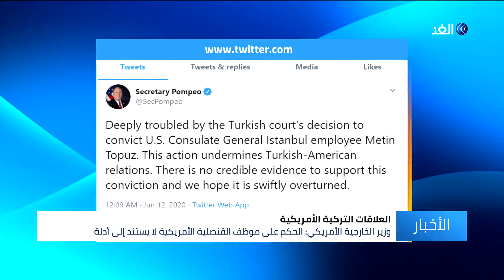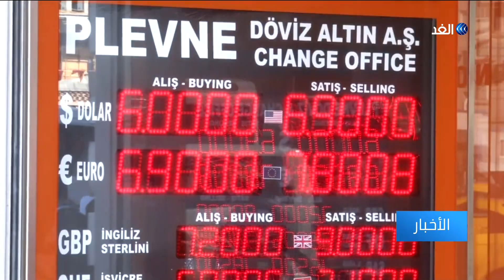أنقرة تدعو واشنطن إلى احترام قضائها.. ماذا جرى في القنصلية الأمريكية بإسطنبول؟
دعت تركيا الولايات المتحدة إلى احترام استقلال قضائها، وذلك بعد انتقاد وزير الخارجية الأمريكي، مايك بومبيو، اللاذع لأنقرة إثر الحكم بالسجن ثماني سنوات على موظف تركي يعمل في القنصلية الأمريكية في إسطنبول.
المزيد من التفاصيل في سياق تقرير رعد عبد المجيد.